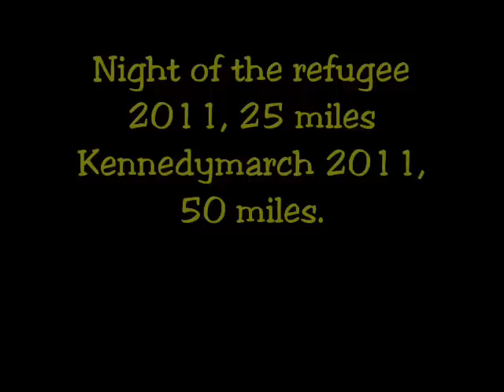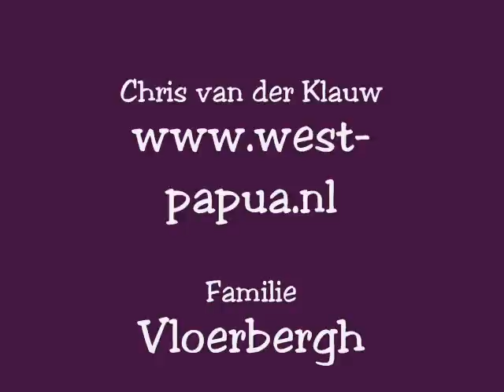Action: Walking for West Papua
We walked the Night of the refugee (25 miles) and we walked the KennedyMarch (50 miles) for West Papua. We menaged to raise funds for the Free West Papua Campaign in Europe. West Papua needs your support. Free West Papua!